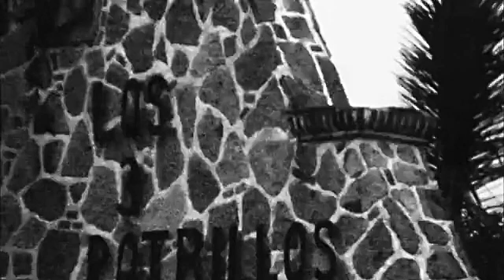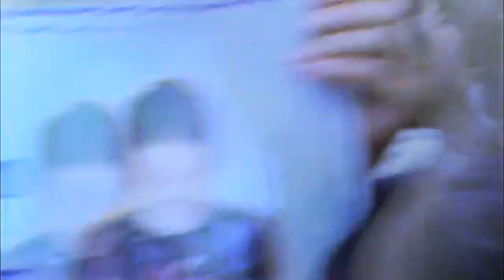DRAKE BELL - Special Promo Video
Drake Bell - Special Promotional Video
This is a fanmade edit, this is not original.